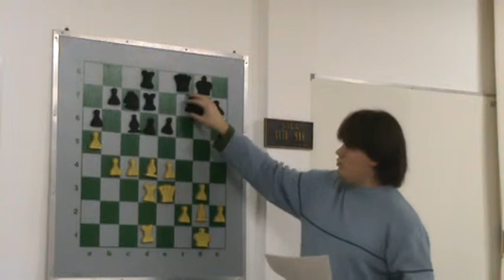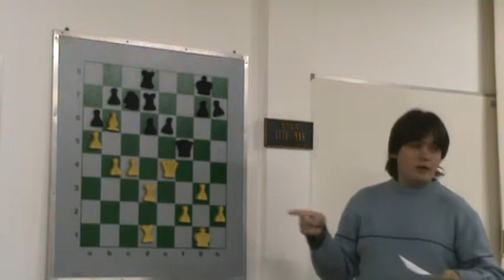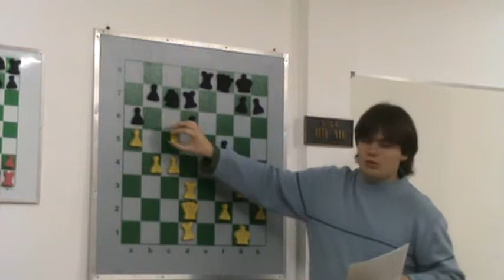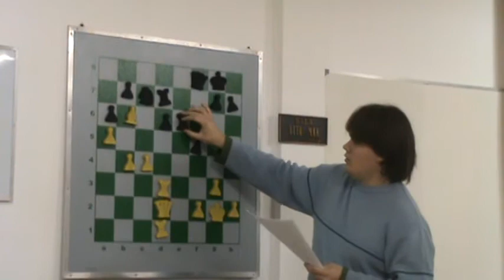M2U00414.MPG PALESTRA MF ERNANI CHOMA NO CLUBE DE XADREZ DE CURITIBANO CLUBE DE XADREZ DE CURITIBA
PALESTRA MF ERNANI CHOMA NO CLUBE DE XADREZ DE CURITIBA